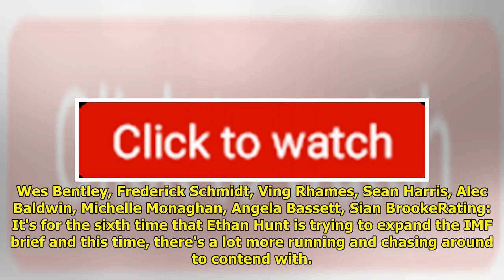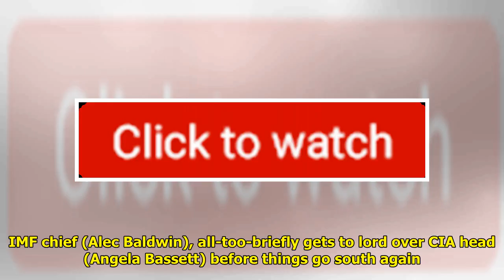Mission: Impossible - Fallout Movie Review: An Appreciable 'Stun' Spectacle